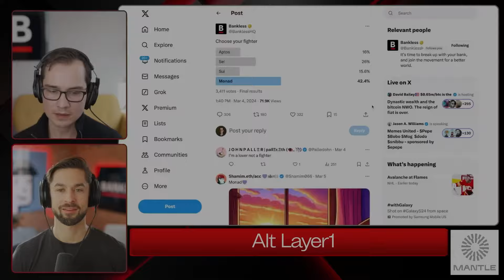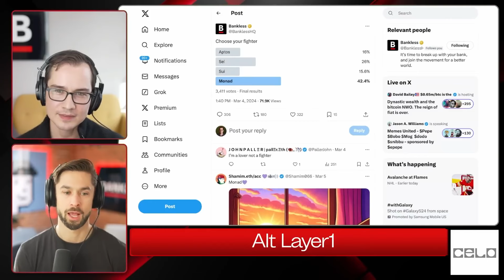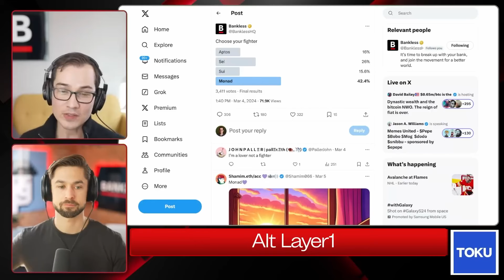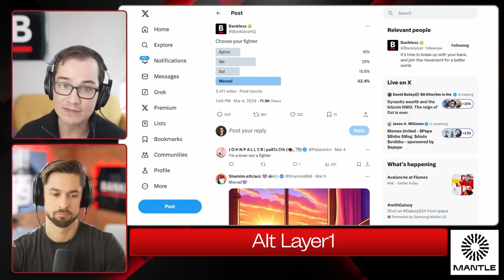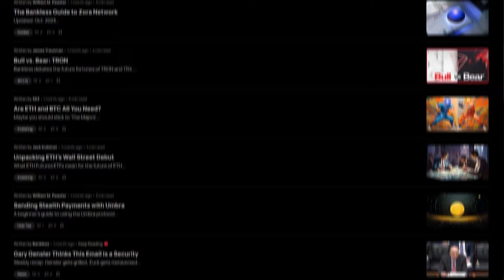Are Alt Layer1s Coming for Ethereum?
Ryan and David explore the ever lasting Alternative Layer 1 narrative and weather or not that poses dangers to Ethereum.